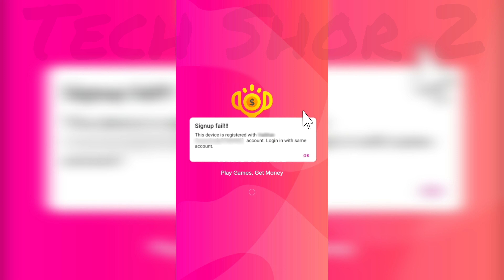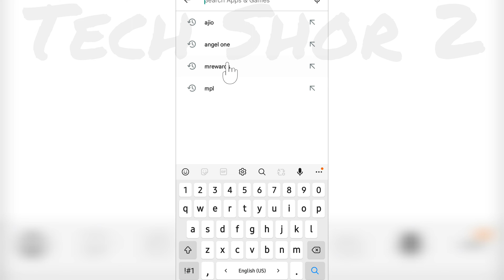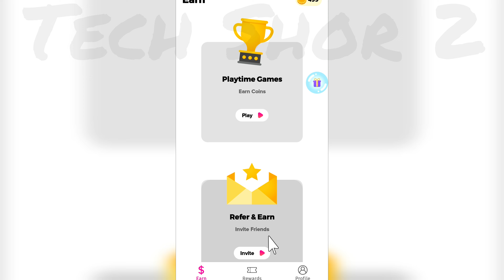MReward Signup faill Problem This device is registered with account. Login in with same account